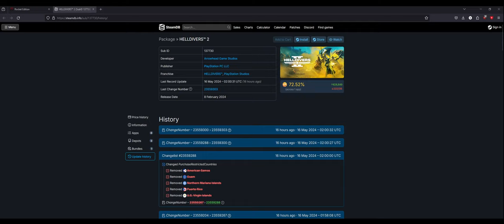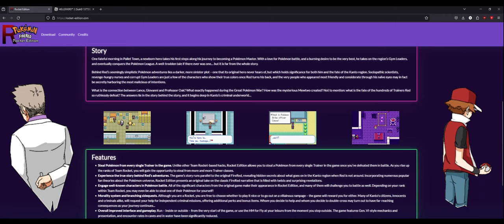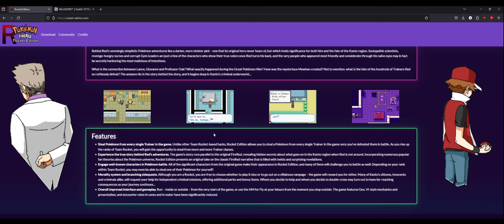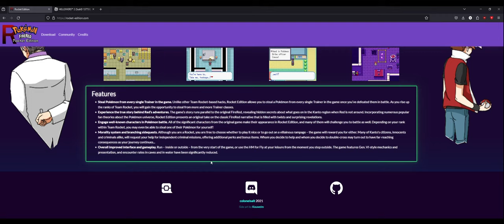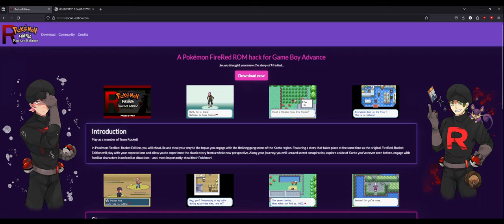THIS GAME WAS SO GOOD!! - Should I Stream it?!?